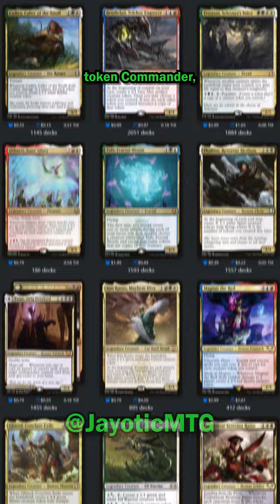4 Unique Commanders You NEED To Try!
With thousands of possible Commanders to choose from, some of them are bound to be more unique than others! Today, we're going to explore 4 legends you need to try the next time you play Commander in MTG!

Want to catch me when I'm live? to come chat while I do some dumb challenges!

Want to chat with other MTG enjoyers, suggest video ideas and chat with me? and we'll be happy to have you!

►PREVIOUS MTG SHORTS! 🎞

►MY EQUIPMENT! 🎥
Camera: iPhone 11
Capture Card: Elgato Game Capture HD60s
Green Screen: Neewer Chromakey Double-Sided Green and Blue Screen Backdrop
Lighting: Neewer 2 Pack Portable Lighting Kit
Microphone: YOTTO USB Cardioid Condenser Mic
Microphone Stand: AmazonBasics Tripod Boom Mic Stand
Webcam: Logitech c922 Pro HD Stream

►MUSIC USED! 🎵
Menu - Super Smash Bros for 3DS and Wii U